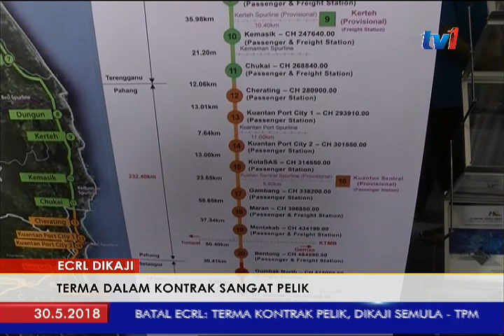ECRL DIKAJI TERMA DALAM KONTRAK SANGAT PELIK [30 MEI 2018]